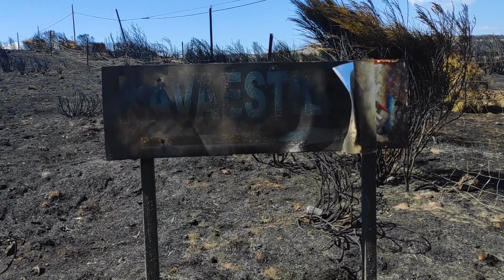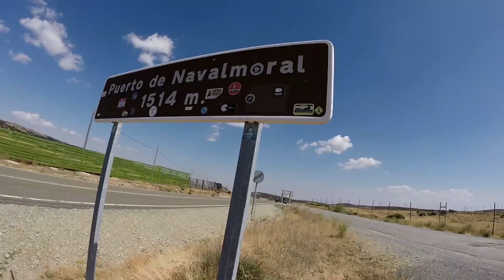Puerto de Navalmoral despues del incendio. Suzuki V-Strom 1000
Ibamos a subir el puerto de Navalmoral pero no nos desviamos en el Barraco y nos plantamos en Avila así que hicimos el puerto de bajada y vimos todas las tierras quemadas tras el paso del incendio

Mis cosas:
Casco HJC i 70
Casco LS2 Ff397 Vector
Intercomunicador V6 pro
Micrófono de solapa
Grabadora de voz
Cámara 360º
Compresor aire ruedas
Cargador de batería
Caballete rueda trasera
Vaqueros kevlar con protecciones
Pinza con alarma
Soporte móvil manillar

Para los bricos:
Limpia llantas
Vinilo transparente con accesorios
Adhesivo reflectante para llantas de moto
Adhesivo gel V-Strom
Pulimento para faros y plásticos
Barniz para faros y plásticos
Kit pulir plásticos
4 Cepillos limpieza cadena
Pasta lubricante cadenas
Desengrasante Motul
Aceite de transmisión HD 80W90
Aceite multiusos W40
Aceite cadenas spray